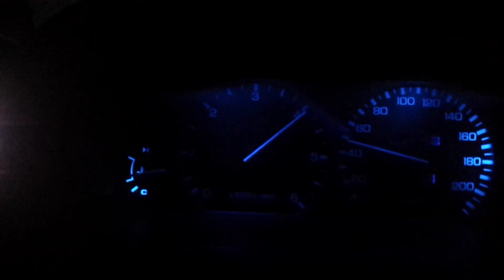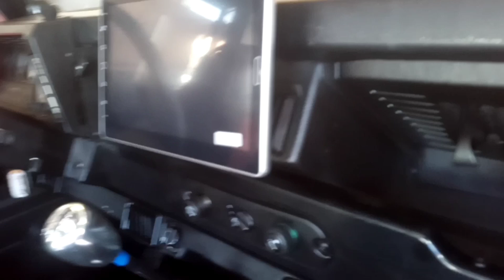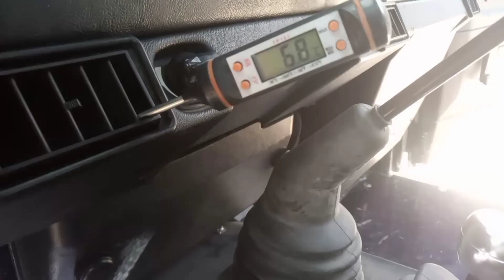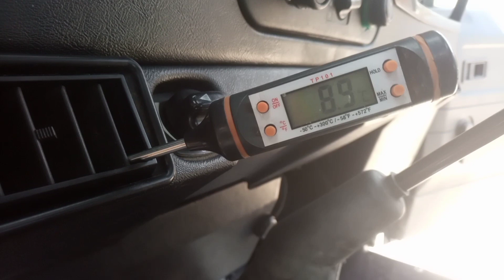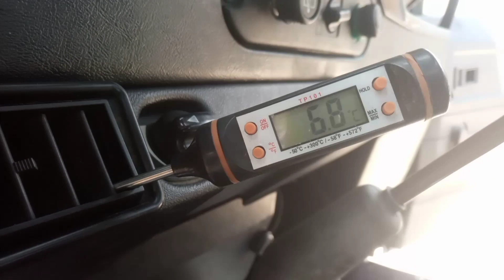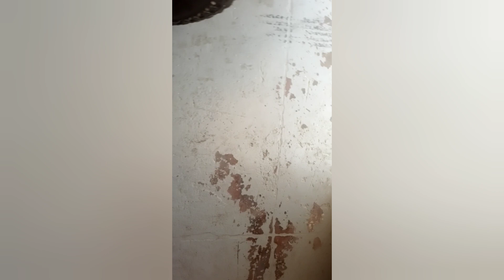land Rover Defender 110 300 tdi restaurado y Land Rover Defender 110 200 tdi empezando